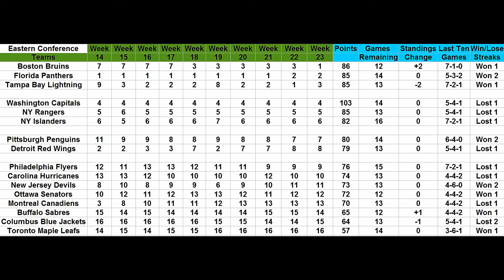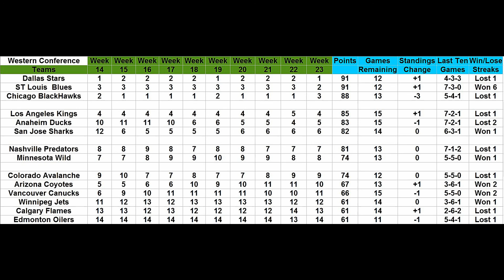NHL Standings 2015-2016 Week Twenty-Three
This weeks look at the NHL standings. Always more interesting at the end of the season